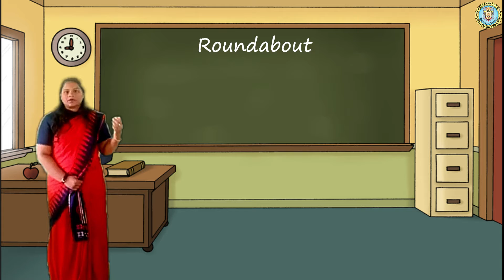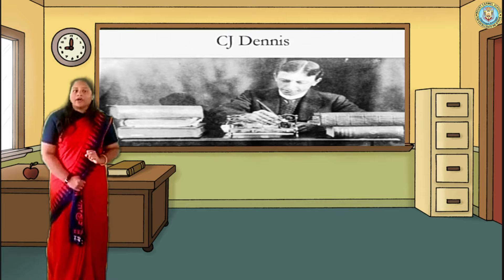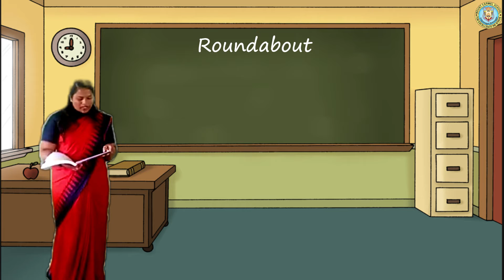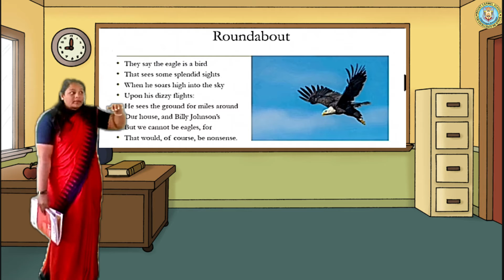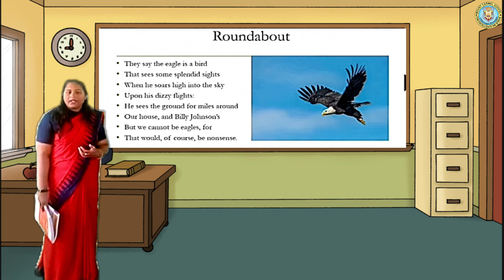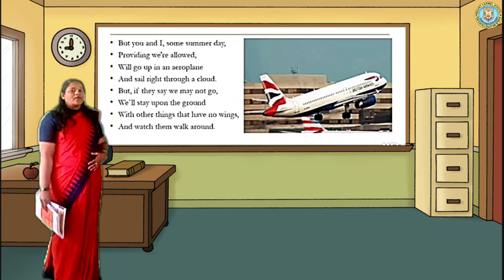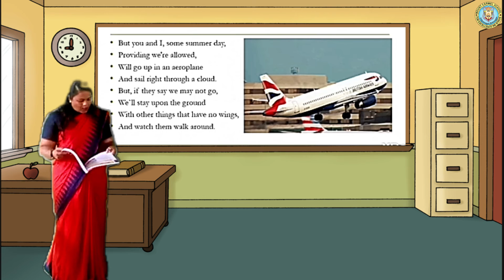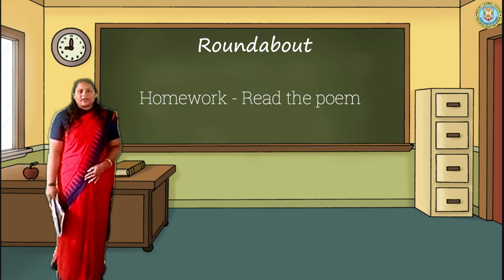Grade 3 - English - Round About